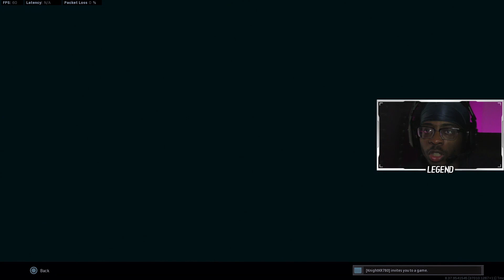The GRAU *REPLACING* FARA 83 in WARZONE UPDATE!? 🤔 (BEST SETUP) - SEASON 4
the NEW GRAU 5.56 in WARZONE SEASON 4.. BEST GRAU SETUP in COLD WAR WARZONE! I CAME UP WITH THE BEST SETUP! TRY THIS NOW!

🔽MUSIC LINKS USED IN VIDEO🔽

All Videos Are Edited & Created By: Legends6K

If You're Reading This What Do You Think About the GRAU in COLD WAR WARZONE SEASON 4?

00:00​​ INTRO
00:30 COMMENTARY
01:20 GRAU GAMEPLAY
11:50 ENDING/CLASS SETUP